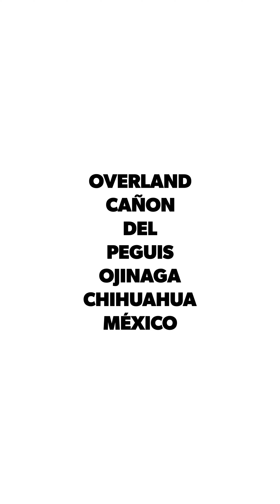OVERLANDIN EN CAÑON DEL PEGUIS OJINAGA CHIHUAHUA MÉXICO...